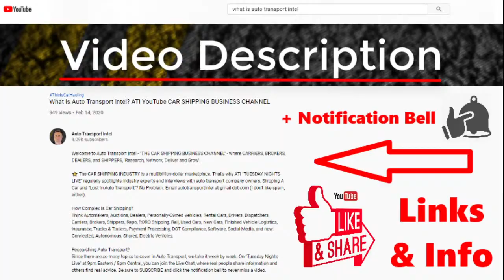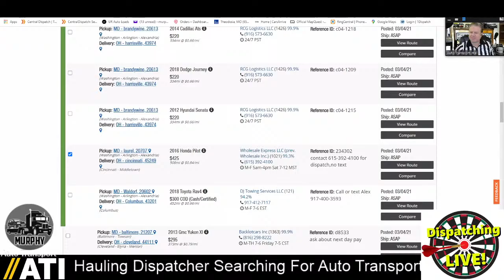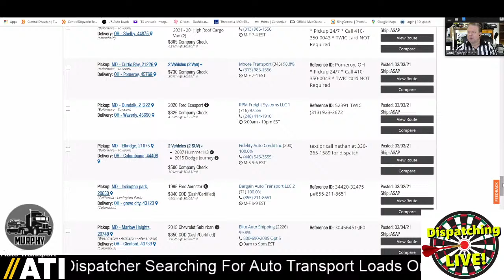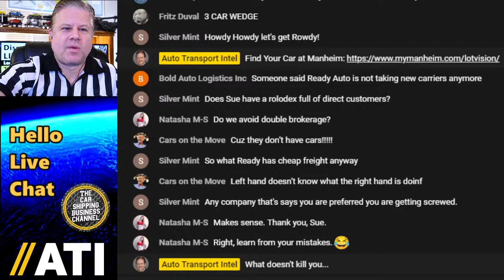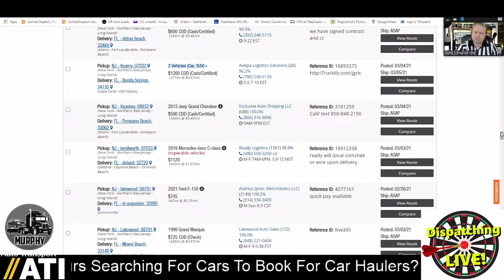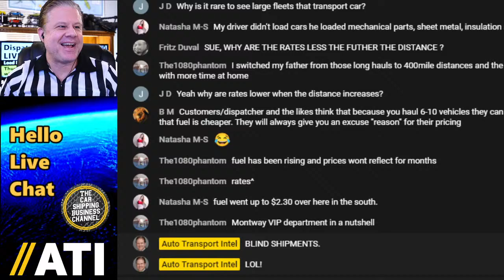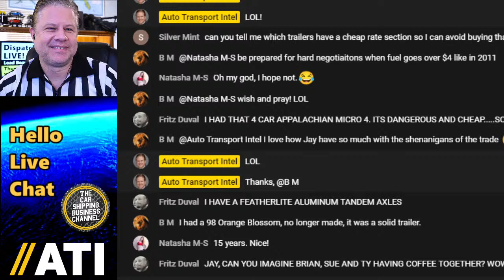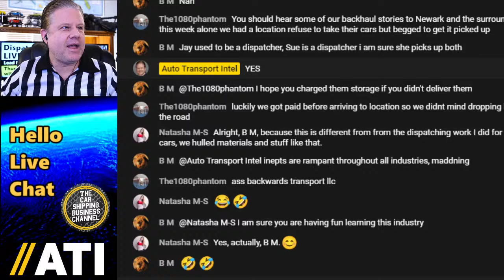What Auto Transport Trailers Make Better Money Booking On Load Boards?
0:00 Dispatching LIVE! Show 46 Start. Mic check. Are you there, internet?
3:25 Current Loads Volume On Central Dispatch? 49,000+ (UP 1K from last week)
5:55 How is everybody doing? Are you safe? Are the rates OK? What's up?
8:52 What's Your Route Scout? Maryland to Ohio, looking for 3 cars.
11:30 What's the advantage to brokers posting loads individually? What's that cost?
16:00 If you're waiting to get paid, check in again with the broker.
23:00 Do you use LotVision to find Manheim cars?
25:45 What do you do when you see double-listed loads posted?
28:30 Did you get signed up with Ready Logistics? It may be too late.
36:30 Make sure you have your DOT number posted on the side of your truck.
43:00 Does anybody have a list of brokers that you do not book with?
48:00 Live Chat Question: What's a good $ per mile? What's a 'Red Load'?
55:30 What kinds of trailers make better money? How much money can you make?
59:20 Live Chat Question: Why do rates drop as the travel distance increases?
1:00:20 What's a blind shipment? Sue explains.
1:05:20 Live Chat Question: Which auto transport trailers do you recommend?
1:14:30 Sometimes there's not enough dispatch detective work to get the job done.
1:19:20 If people keep telling drivers they will get rich on day one, things will get worse.
1:22:40 Why did I retire my 'Repo Hammer'? Repo agents have plenty of challenges, too.
1:26:15 Thanks for joining us on Dispatching LIVE! This sun is shining. Happy load hunting.

Are you a CAR HAULING DISPATCHER searching for AUTO TRANSPORT LOADS on CAR SHIPPING LOAD BOARDS? Do you work long hours SEARCHING FOR CARS to book for CAR HAULERS? Do you need advice re: AUTO TRANSPORT RATES and ROUTE SCOUTING? If so, then this AUTO TRANSPORT DISPATCHING live show is for you!

🚨 First things first. Make sure the AUTO TRANSPORT CARRIER you're booking for is signed up with several (if not all) of these AUTO TRANSPORT LOAD BOARDS:

✅ When I was dispatching for car haulers, I would have loved to have found this auto transport load board list. That's why I put it together for you. To learn more about car hauling dispatch load boards, watch "TOP 12 CAR HAULING LOAD BOARDS 2019" by CLICKING

Central Dispatch, United Road's Haully, Ship.Cars, Ready Logistics 1Dispatch, Super Dispatch, MetroLoads, ACV Auctions, CarsArrive, Reindeer Auto Relocation, Dispatch Center, CarShipIO and Carvana load boards. The links are right there. Get signed up and tell them you heard about it on AUTO TRANSPORT INTEL.

After you're signed up, start searching for loads. Need help with that?

CTS Business Coaching (Car Transport Services) connects OEMs, Dealers, and Auctions to Carriers. Want to grow a successful Car Shipping Business? We actually care about the Auto Transport Industry. Get signed up for a Free First Talk with Ty and join the Auto Transport Intel community